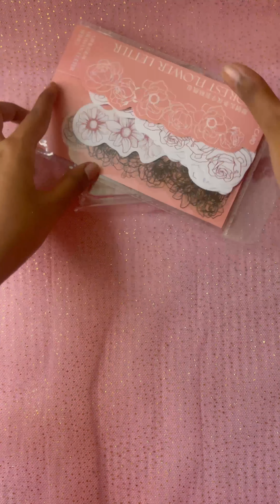ASMR | unboxing journal supplies part - 1 ft. @journalsay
In this video I will be unboxing my latest journal supplies purchased from journalsay. This is the first video of the series.

Like | Follow | share if you like my videos🫶🏻